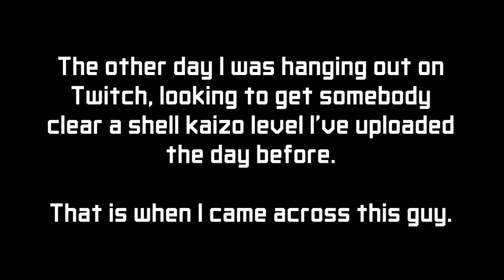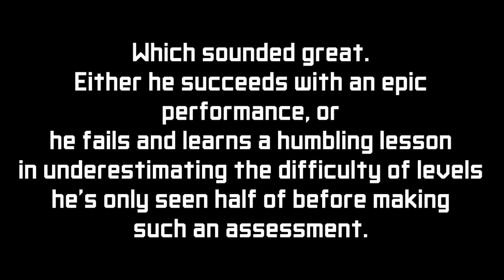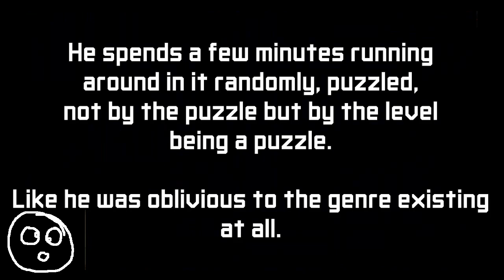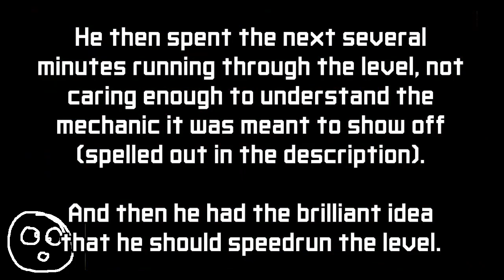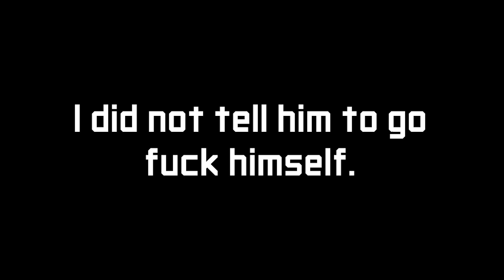The Worst Disrespect Rummage (so far)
I have had many bad experiences submitting SMM2 viewer levels on Twitch, some of them way worse than this. But the disrespect this streamer demonstrated was among the worst.